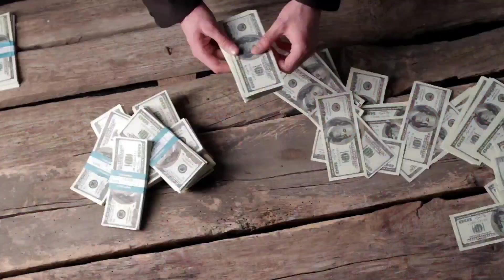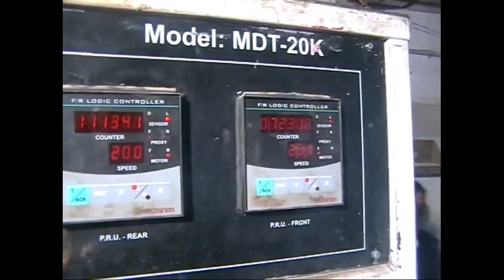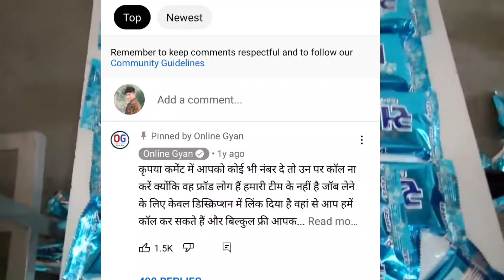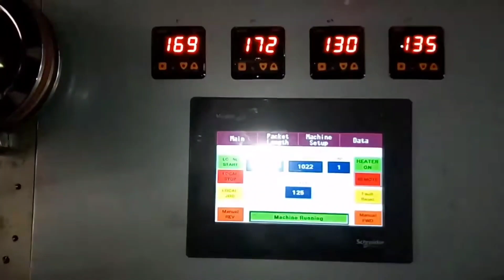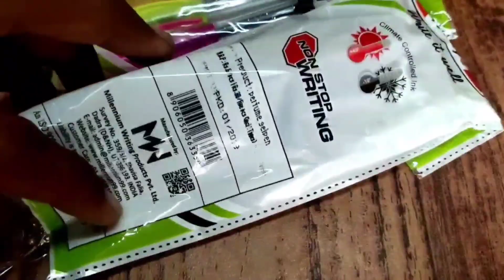आधा घंटा काम करके कमाए 10000 Rs हरदिन Packing Job | Work From Home Jobs 2024 | घर बैठे पैकिंग करें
आधा घंटा काम करके कमाए 10000 Rs हरदिन Packing Job | Work From Home Jobs 2023 | घर बैठे पैकिंग करें